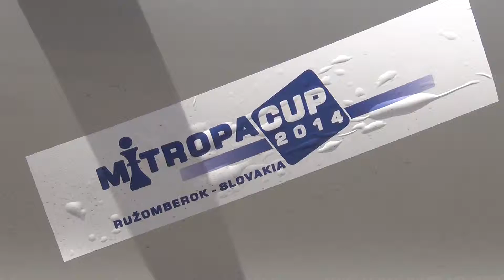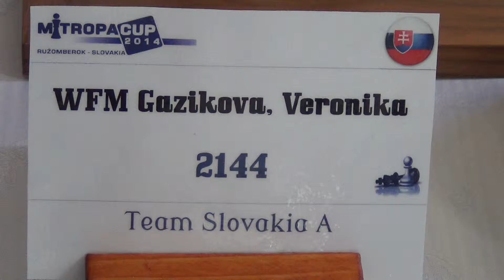W 9.1. Slovakia A - Poland ½ :1½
[Event "Mitropa Cup 2014"]
[Site "Ružomberok"]
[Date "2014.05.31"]